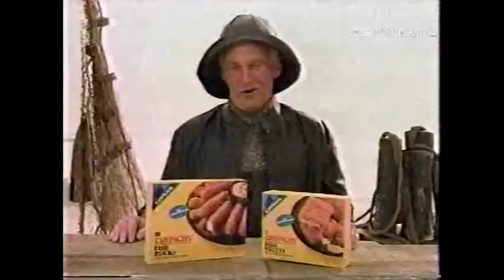1985 Gorton's Fish Sticks and Fillets Commercial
(c)1985 Nippob Suisan USA (division of Japanese firm Nippon Suisan Kaisha)

"Trust the Gorton's fishermen!"

This ad is a 1985 Gorton's ad for their frozen seafood (specifically, fish sticks) with a mom mentioning how much her kids like them.